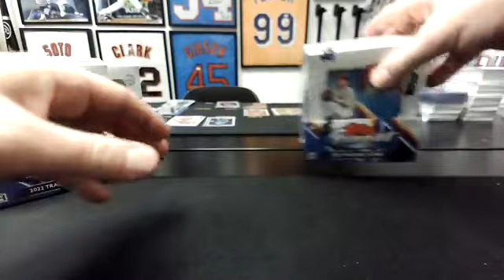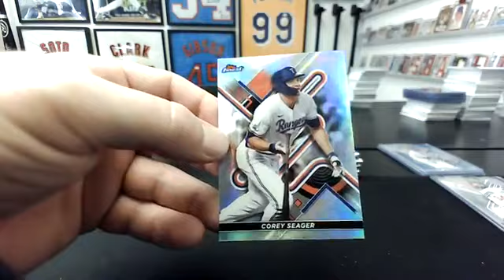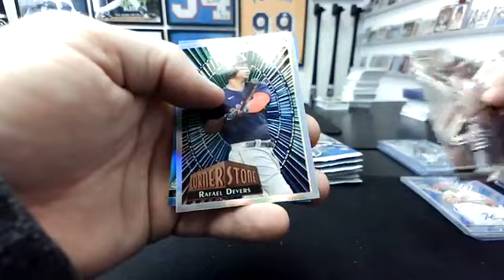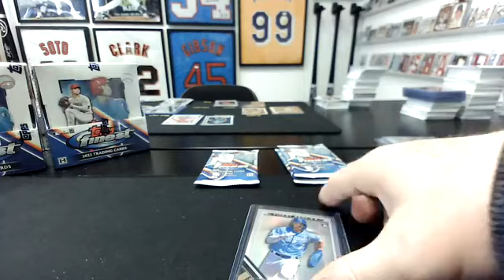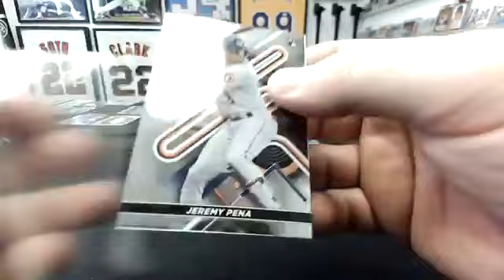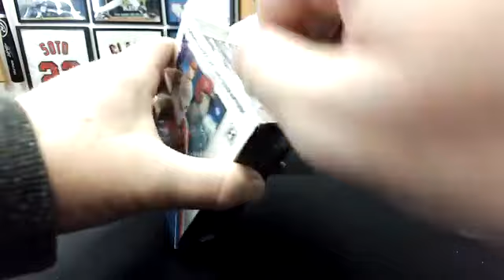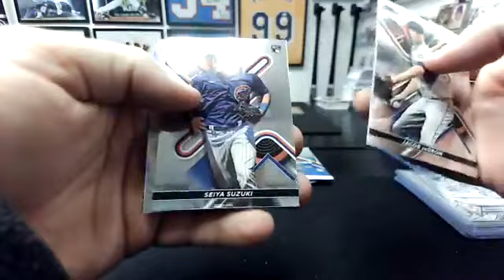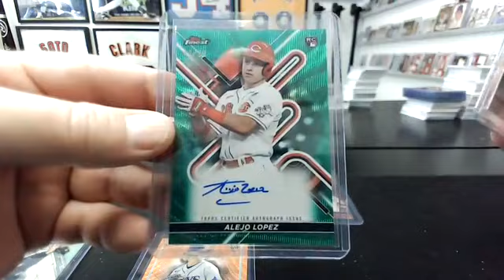2022 Topps Finest 1/2 Case 4-Hobby Box Team (#1) Break #824